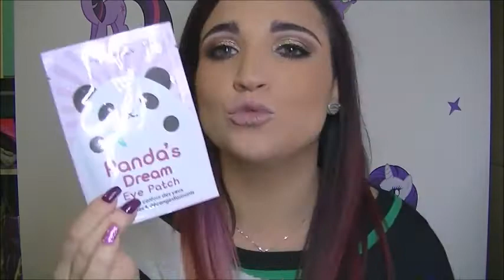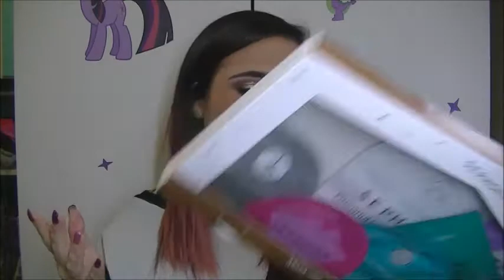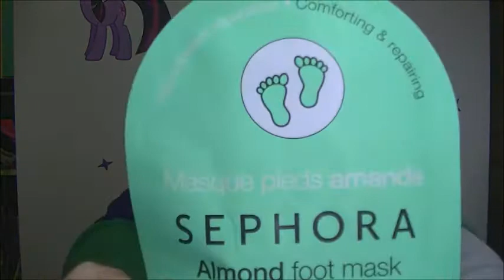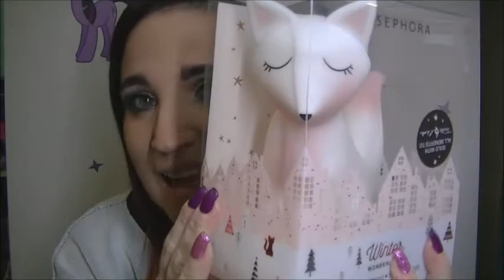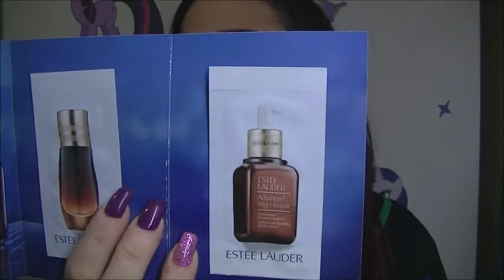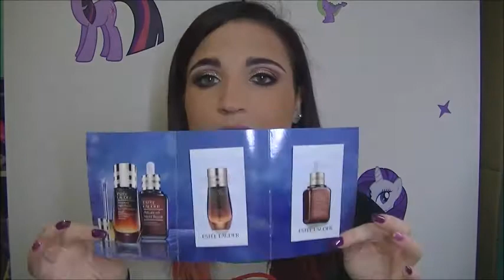MEGA HAUL SEPHORA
Eccomi di nuovo con la serie acquisti.. ^_^
Video haul Sephora, già con la collezione di Natale che adoroooo!!!

Mi raccomando se il video vi è piaciuto mettete un bel pollice in su, e se non lo avete ancora fatto iscrivetevi al canale, per rimanere sempre aggiornato sui miei video!

Sul sito di Sephora troverete tutti gli articoli con i prezzi..
Vi lascio qui sotto tutti i link dei mie social sui quali potete seguirmi se vi fa piacere!!

Alessandra♡